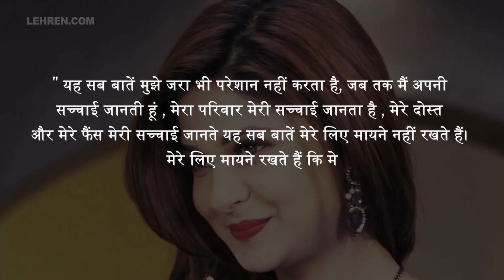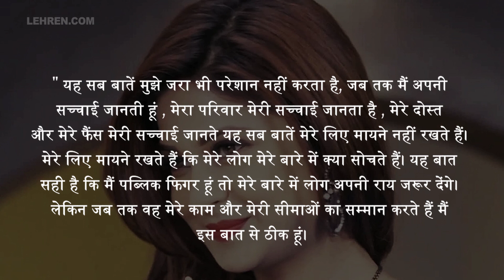डेटिंग की खबरों पर Jennifer Winget ने दिया अपना रिएक्शन | Lehren Small Screen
अपने कातिलाना अदाओं से हर किसी को अपना दीवाना बनाने वाली एक्ट्रेस जेनिफर विंगेट क्या कर रही है इस एक्टर को डेट.